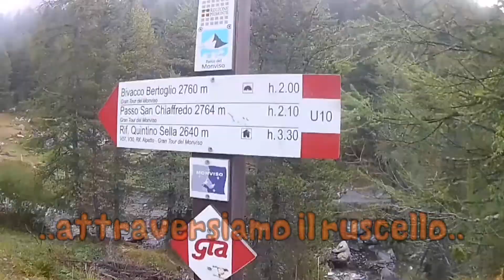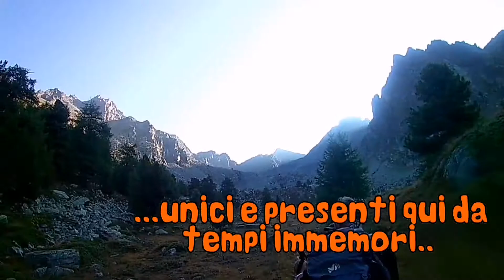ROCCE MEANO 3060mt da Castello di Pontechianale Valle Varaita 12 settembre 2021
Cima poco conosciuta e frequentata, offre una spettacolare vista sui laghi delle Forciolline e sulla parete sud del Monviso. Si riesce ad identificare anche il bivacco Andreotti all'attacco della parete di ascesa al Re di pietra. Vista su cime Dante e Michelis, su punta Malta. Percorso per escursionisti esperti, le tracce sono poche, Vale ha utilizzato il Garmin ed io l'app Phone maps per trovare un accesso più o meno tracciato. Unica indicazione per deviare dal sentiero per il bivacco Bertoglio è un omino, per di più poco evidente. Per chi è interessato sono a disposizione per qualsiasi domanda o traccia GPS. Buone gite